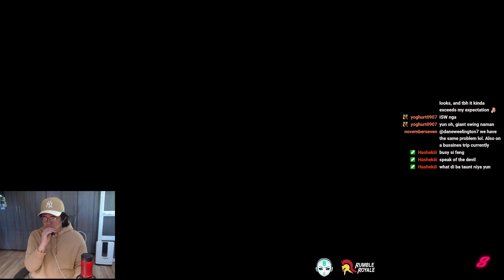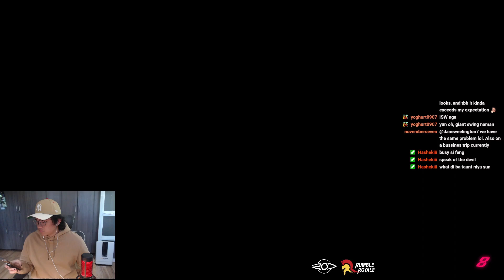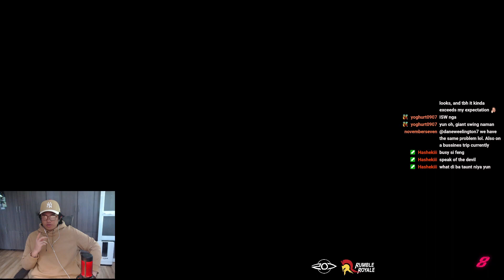Wam plays TEKKEN 8 Story Mode (PART 5) | What are you planning, REINA? [ENG/PH]